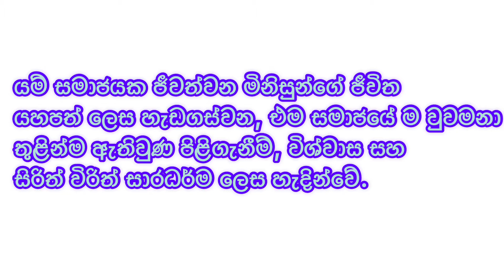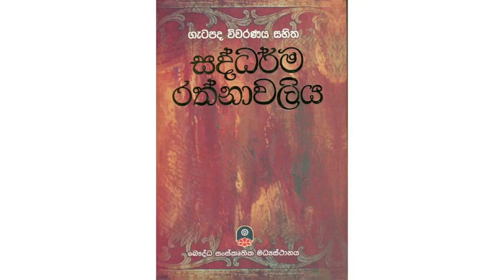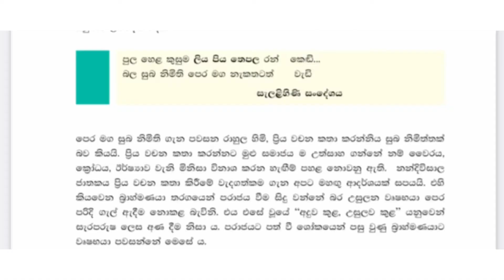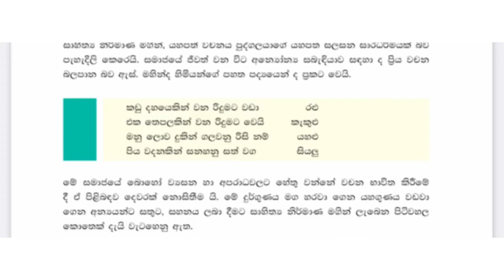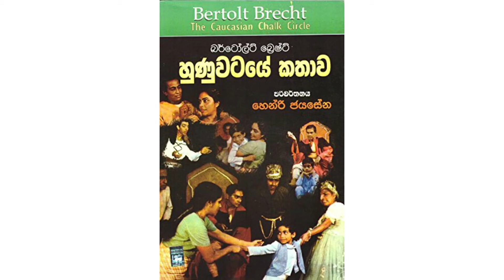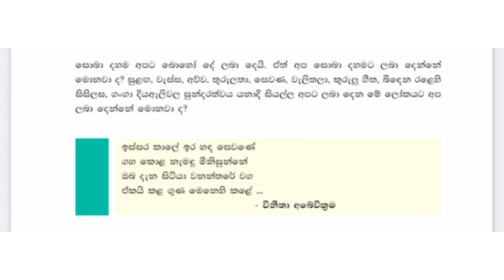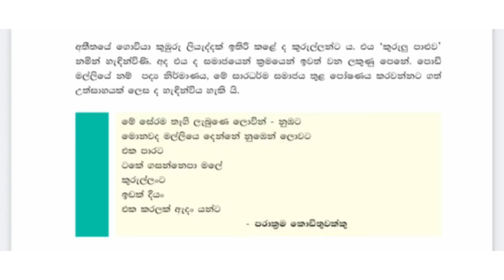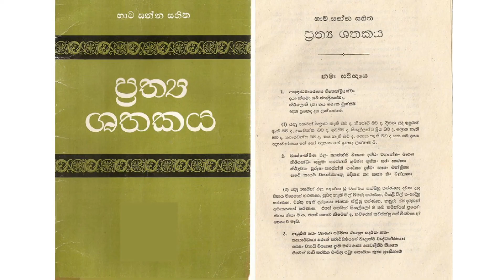09 ශ්‍රේණිය සිංහල - 18 පාඩම - පොතපතෙන් සරු දහම් - Grade 09 sinhala lesson ( සිංහල සාහිත්‍ය ග්‍රන්ථ )